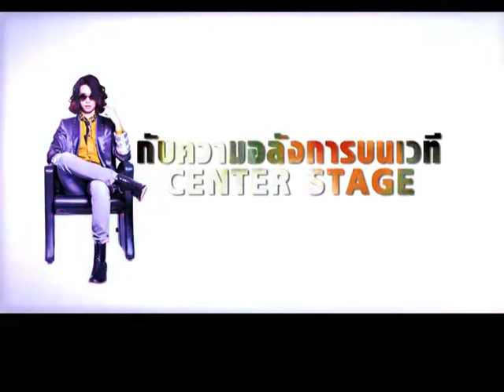OIC งานแถลงข่าว Young Divas and the super men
รายการ O:IC สดทุกวันจันทร์-ศุกร์ เวลา 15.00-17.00 น. ทางช่อง Bang Channel